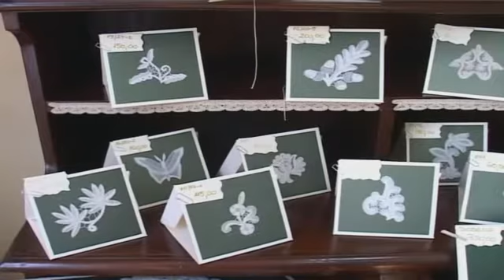POSJETA MINISTRA BIŠKUPIĆA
Nakon što je Ministarstvo kulture prošle godine uspjelo u Abu Dabiju registrirati 7 fenomena nematerijalne kulturne baštine na UNESCO-ovu listu među kojiima je i naša lepoglavska čipka, ovih je dana službeno dobilo plakete za upisane baštine koje je resorni ministar, Božo Biškupić, odlučio osobno predati.